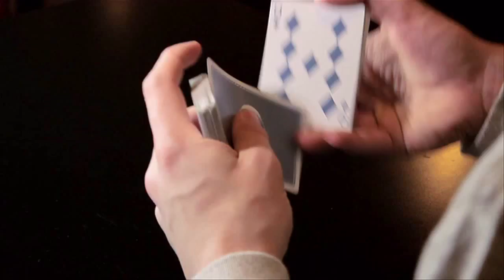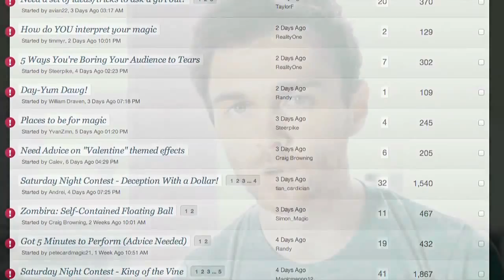Exposé - SUPERBOWL! [theory11]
News, Wire releases, and a chance to predict the outcome of Superbowl XLVIII!